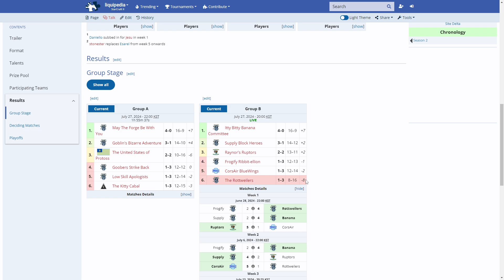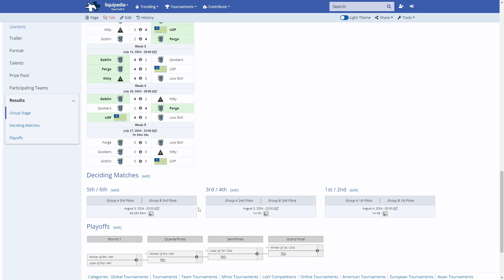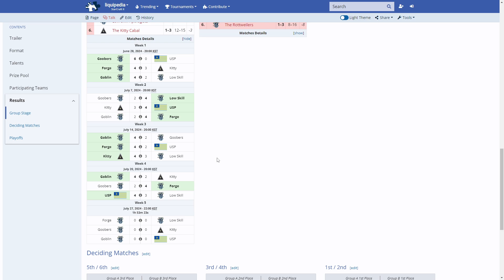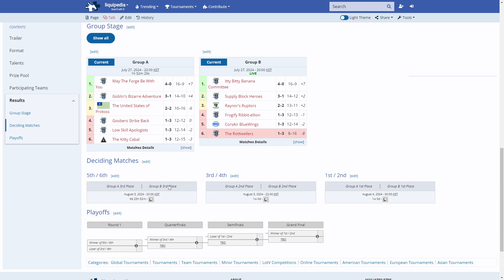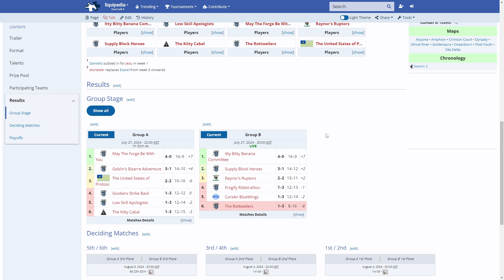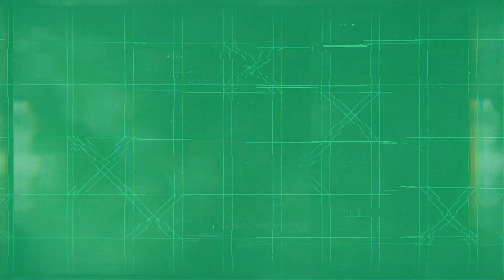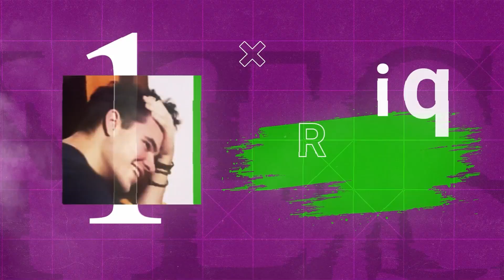ATL3 W5 - Frogify vs CorsAirBlueWings & May The Forge Be With You vs Low Skill Apologists